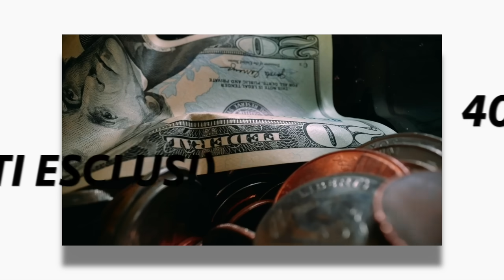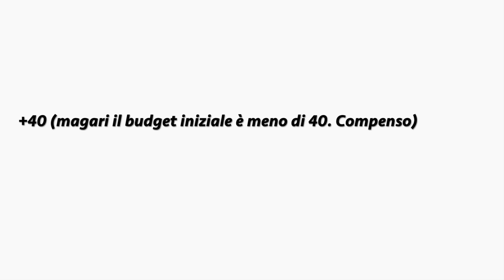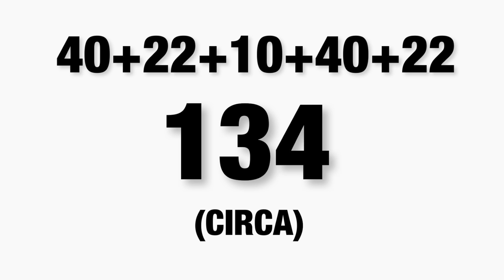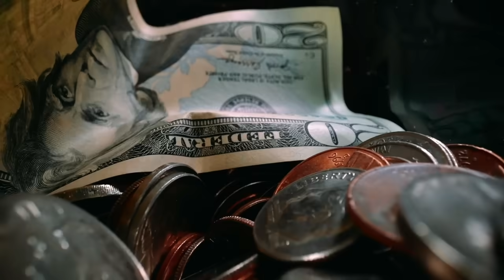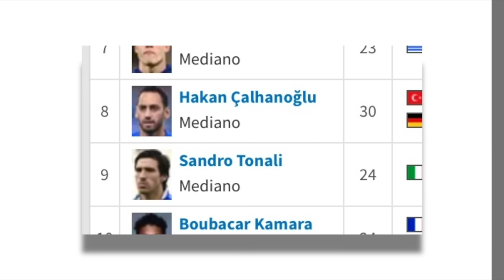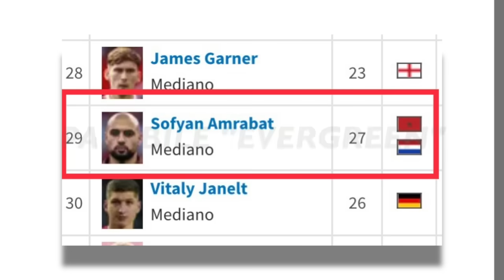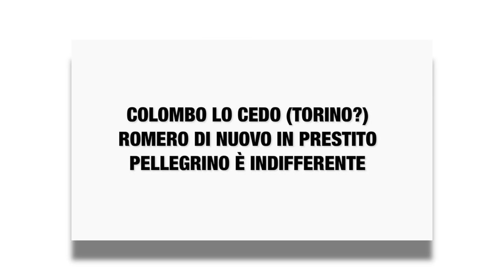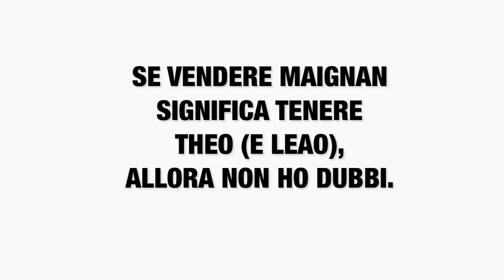Costruisco Il Nuovo Milan Con 40 MLN (Non Vi Piacerà)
Ecco il calciomercato che farei se fossi un dirigente del Milan.